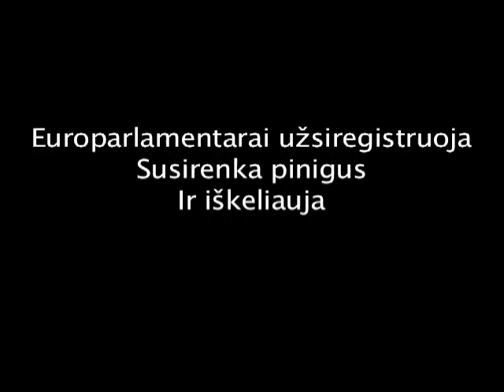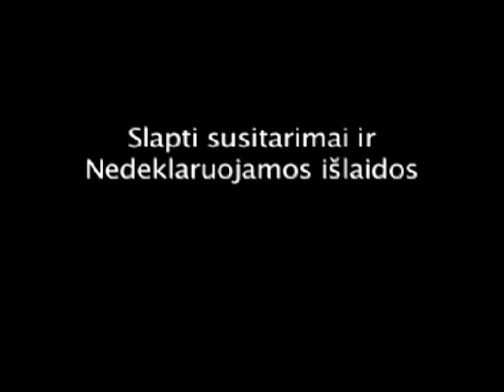Europarlamentarai iškeliauja su TAVO pinigais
Europarlamentarai uždirba daugiau kaip €176,000 per metus. Daugybė jų tik užsiregistruoja ryte, susirenka išmokas ir iškeliauja. Vienintelė parija, kuri dirba, kad juos sustabdytų- Libertas.eu